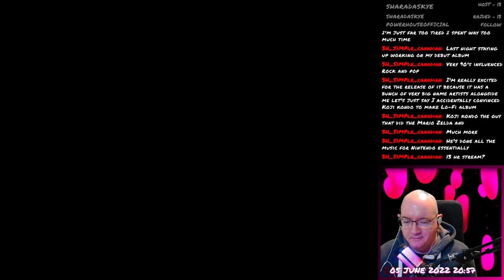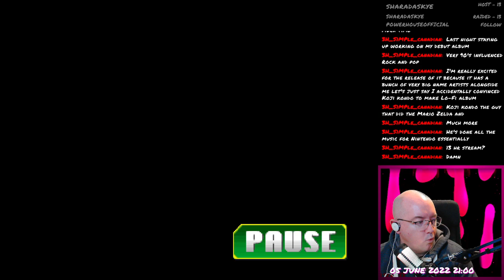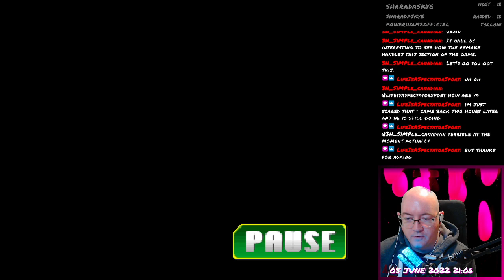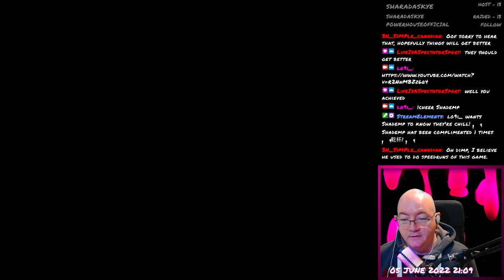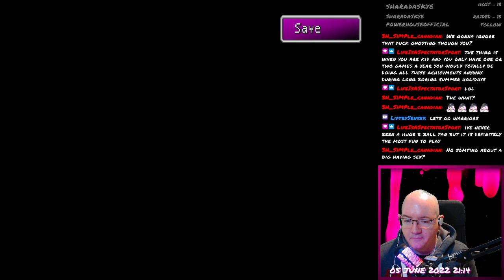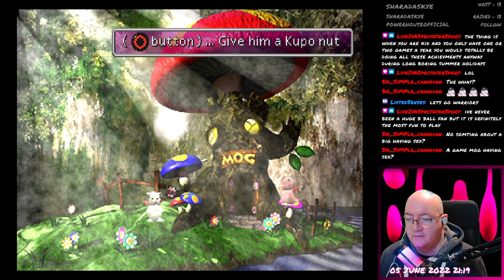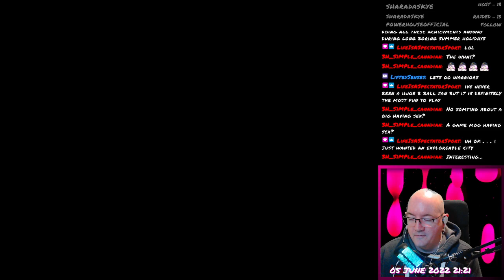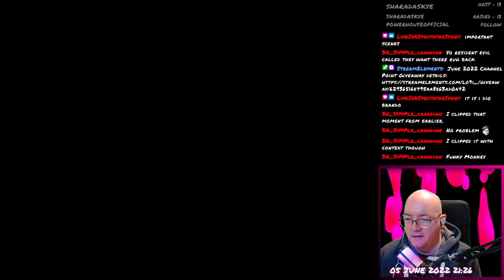Final Fantasy VII - 058